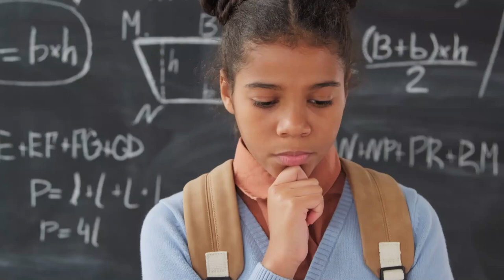Why Air Conditioners and Toilet Seats are generally white in colour ? Compendious Fact Episode # 1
Did you know the scientific reason behind the white colour of ACs and Toilet seats? In this video i have discussed on this topic only.